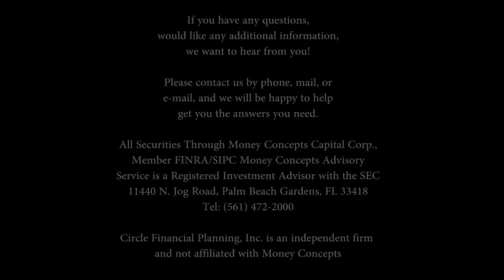About Rebecca Muller Web